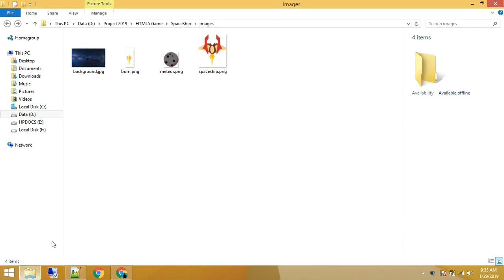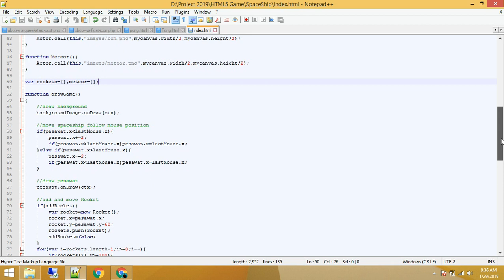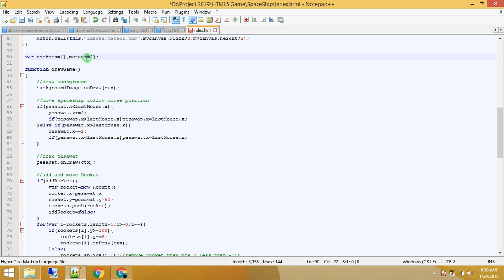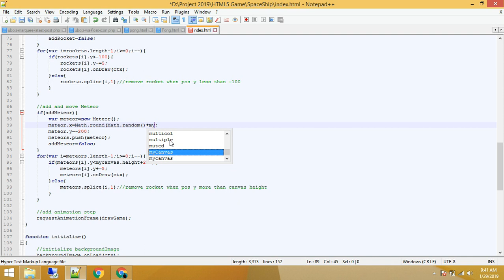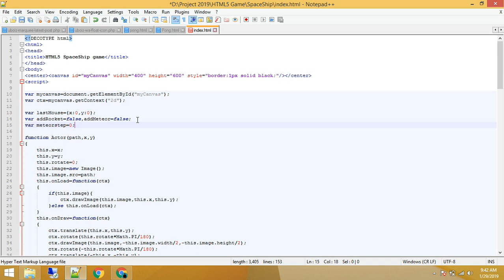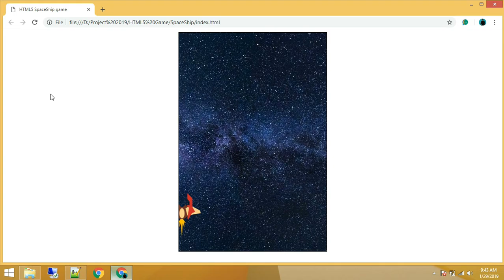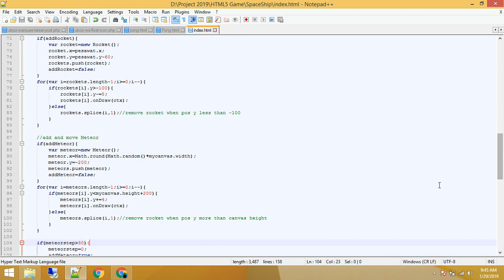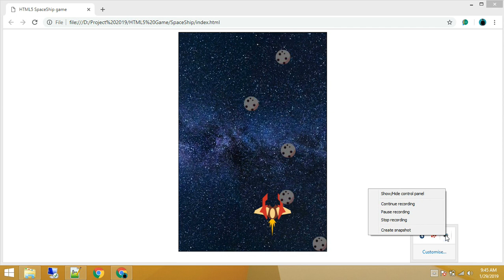Tutorial SpaceShip 8 Add Meteors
This video is serial of how to making spaceship game with HTML5 Canvas. The tutorial consists of 12 videos, that all videos show how to making code with javascript language step by step.